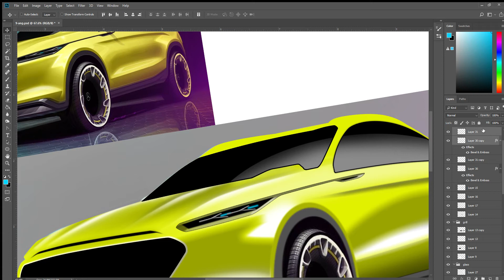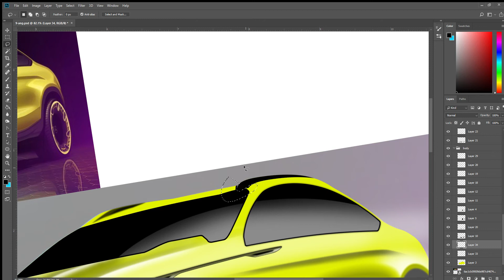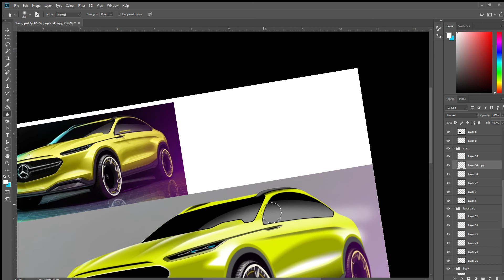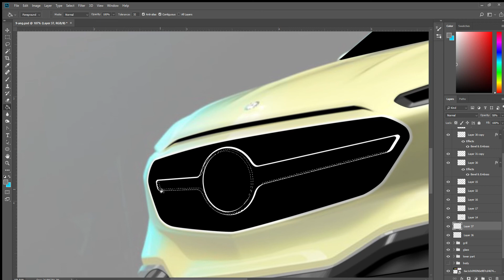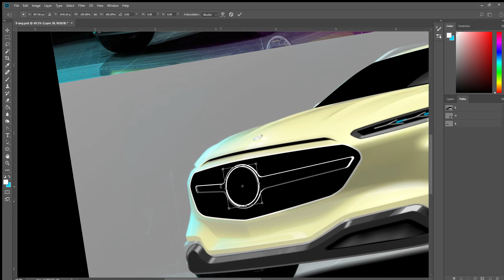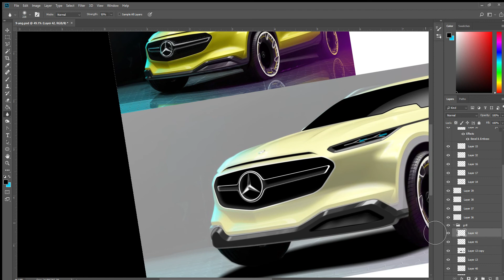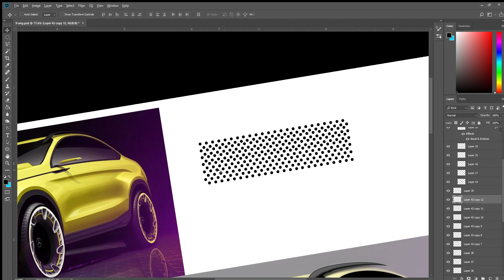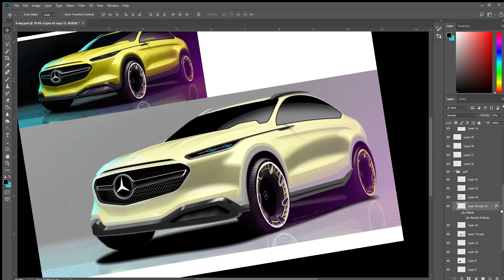Photoshop car render by paths part 3 - how to render cars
Base Image used original made by Alexander Hoch